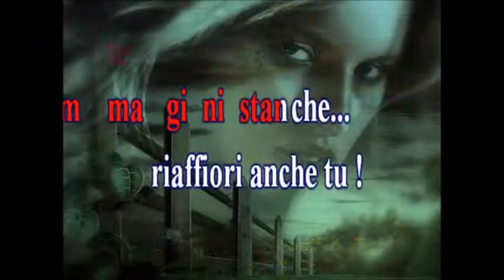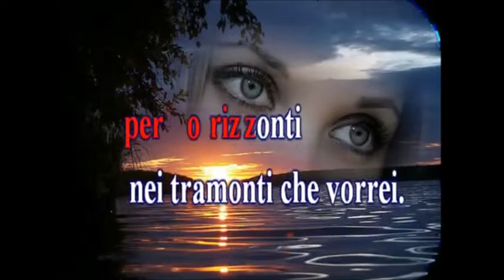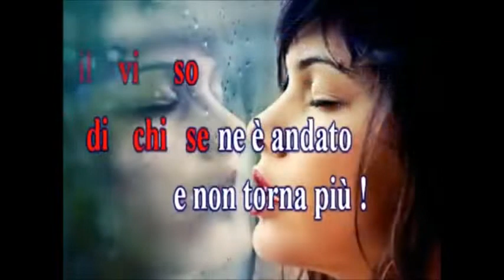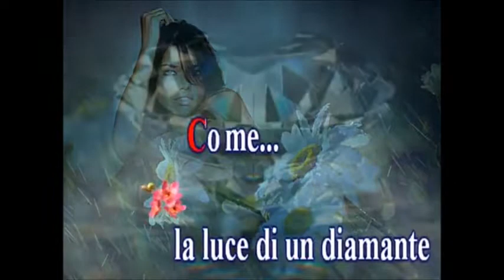BLAS CANTA BRIVIDO CALDO (MATIA BAZAR) BASE MUSICAL DE GIOVANNI SALERNO.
ESTA ES MI MODESTA VERSIÓN DE LA CANCIÓN BRIVIDO CALDO DE MATIA BAZAR, LA BASE MUSICAL ES DE GIOVANNI SALERNO A QUIEN LE DOY MIS MAS SINCERAS GRACIAS. ABRAZOS AMIGO. NO HAY ÁNIMO DE LUCRO.